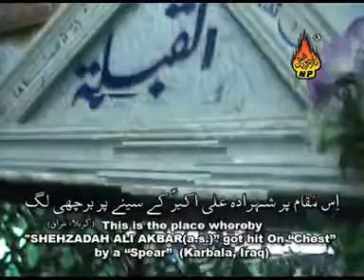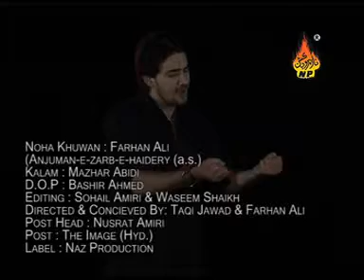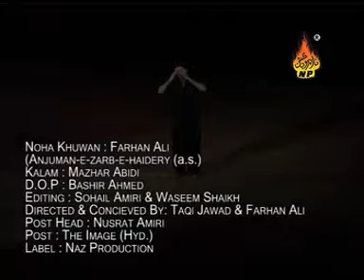Akbar Ka Laasha - Farhan ALi Waris 2010 album 13